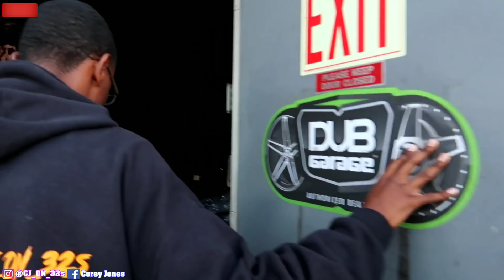MY 85 442 CUTLASS UPDATE MATCHING STEERING WHEEL IS HERE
IVE BEEN WAITING ON MY MATCHING STEERING WHEEL THIS WILL BE A WINTER BUILD AND I CANT WAIT IM ORDERING ALL THE PARTS GET EVERYTHING PIECE BY PIECE